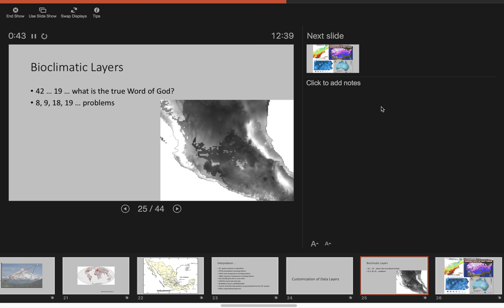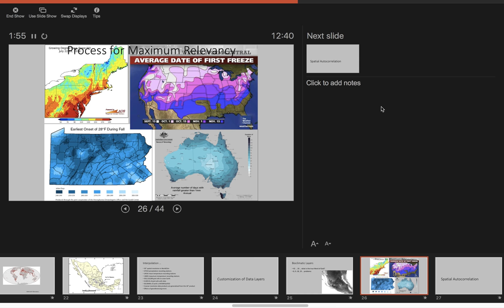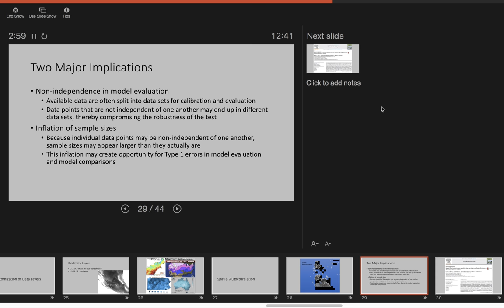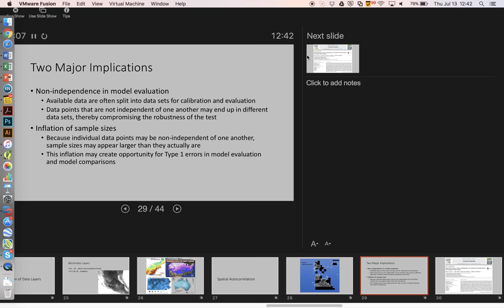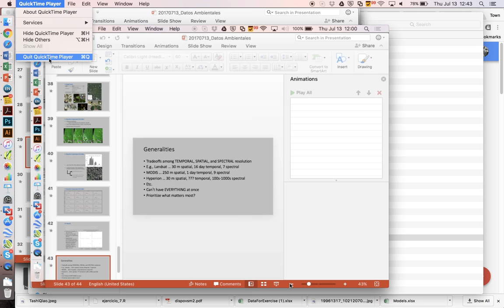Curso Modelage de Nicho Avanzado - INECOL - Julio 2017 - 28b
Datos de Clima (Town Peterson)